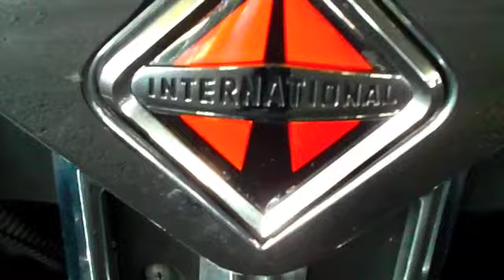BHRACvids "Studio Trucks"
Shot with The FLIP